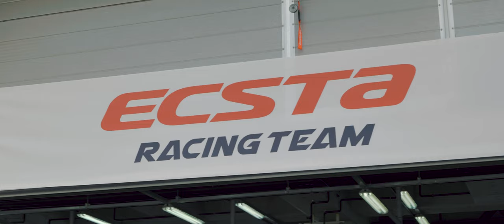TANABE : CJ SUPERRACE FINAL ECSTA RACING ( 슈퍼레이스 에버랜드 스피드웨이 )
CJ 대한통운 슈퍼레이스 마지막 더블라운드
엑스타레이싱팀 ( 다나베 스폰서 ) 영상

CJ SUPERRACE FINAL ECSTA RACING
TANABE